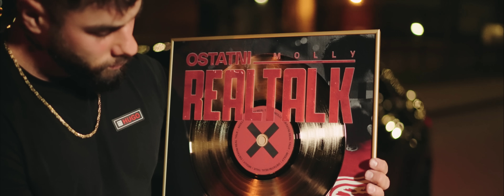ŻYJĘ MARZENIAMI (Official Music Video)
Elo, zrobiliśmy w końcu klip, który dawno powinien już być! badajcie

➡️ ZOSTAW SUBSKRYPCJE, KLIKNIJ W DZWONEK I ZOSTAŃ NA DŁUZEJ BY BYĆ NA BIEŻĄCO!!

Beat:
  Briello

DoP: Dawid Asman
Edit: Paweł Mostowski
Photos: Paweł Mostowski

Aktor grający Mollyiego - Remigiusz Bielec

Pozostali aktorzy:
Radosław Kollek
Filip Brzozowski
Łukasz Łyczkowski

Management & EP: Vibe Co.
Vibe Co. na Instagram:
  / vibecopl

Tittle: Żyję Marzeniami
Artist: M0LLY
M&M: Dawid "Twardy" Twardowski
Producer: Briello
Recordings: MaxFloStudio
Management / P + L: Vibe Co.